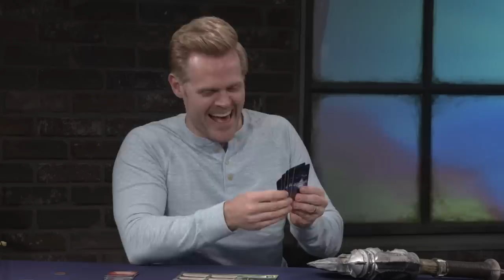Guardian's Call | Game the Game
Save the villagers and trick your allies! In this week’s Game the Game, host Becca Scott is joined by Tommy Walker, Julia Dennis, and Jason Nguyen to play Guardian’s Call from Skybound. In this social deduction game, players must gather weapons, ancient artifacts, and use magic spells to safeguard the villagers to become the Guardian of the Realm.

Thanks to Skybound for partnering with us on this video.